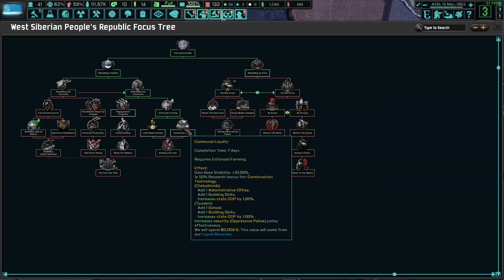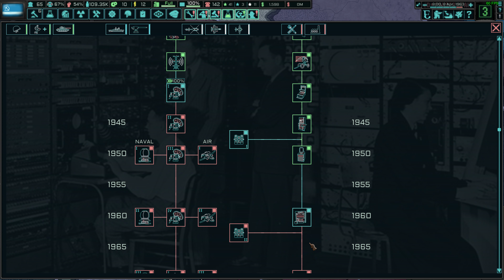HoI IV: TNO: Last Days of Europe - Tyumen - Part 5 - DB333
The fall of the Soviet Union was caused as much by external factors as it was internal. The betrayal of the dream of Marx by the Bukharinites left the Union vulnerable, and that weakness was exploited in Barbarossa by the Germanic hun. Now, Russia must rise again, this time under the strength of a Man of Steel!